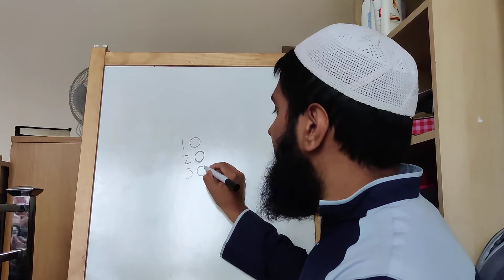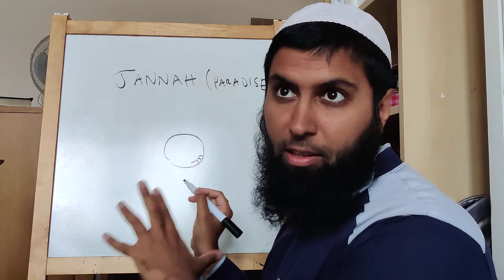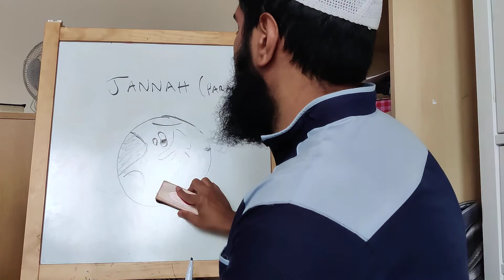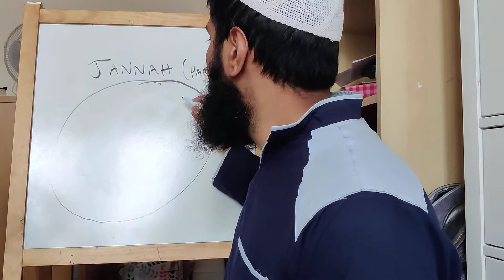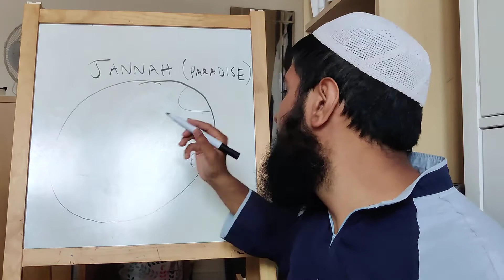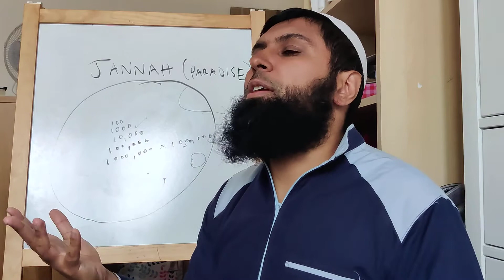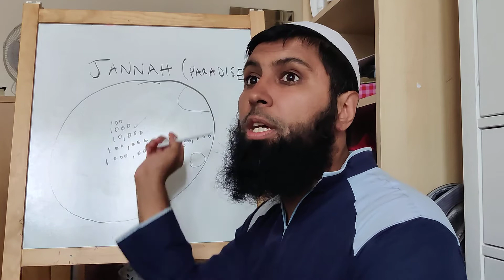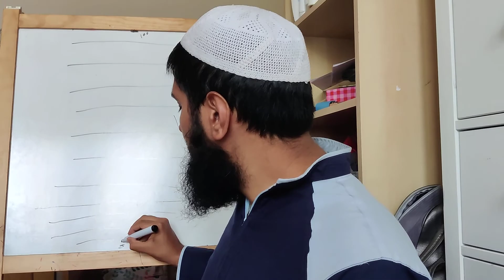LESSON 2: How BIG is JANNAH (Paradise)? Fun & Free Islamic School for Muslim Children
FUN & FREE ISLAMIC SCHOOL for children to learn about everything they need to know to be a good Muslim. the lessons are taught in a FUN & INCLUSIVE manner so please forgive the distractions which is all part of keeping children's attention.

The lessons start from simple subjects and go deeper and deeper as you go to the higher numbers so please start with lesson 1: How big is Allah.

PLEASE SHARE TO OTHERS SO IF THE CHANNEL GROWS WE WILL MAKE MORE VIDEOS & INVEST IN MAKING BETTER QUALITY INCLUDING ISLAMIC CARTOONS

WARNING: This is not a online madresa and children should continue going to the masjid where they can physically be surrounded in that environment which online things, no matter how good, can never replace the sunnah method of teaching and learning 🙏